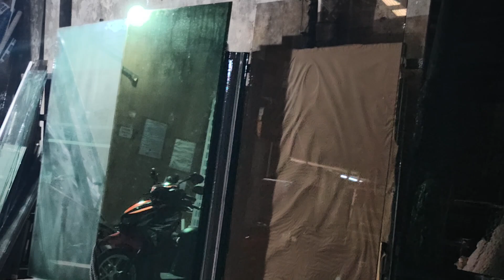Supplier ba ng Ordinary Glass ang hanap mo? Tara Usap Tayo 😊 Tiger King Aluminum kame❤️